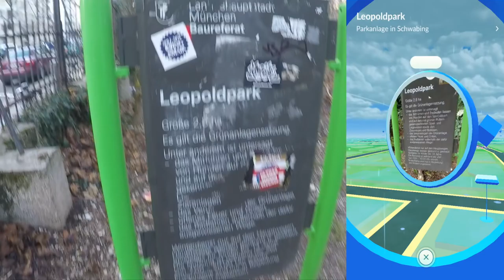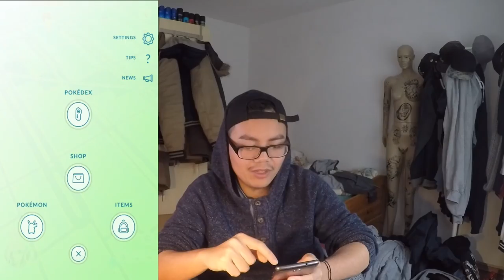UNNÖTIGE Nester abgecheckt für Pokedex?! 3 neue Gen 3 Entwicklungen! Pokemon Go!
euda ich hab mal ein paar recht schlechte Nester abgecheckt um ein paar neue Pokedex Einträge zu füllen
haben sich die Spawns geändert und Krebscorps ist viel häufiger geworden
zudem habe ich Tohaido und ein Welsar entwickelt
habt ihr schon ein Krebutack, Tohaido und Welsar?